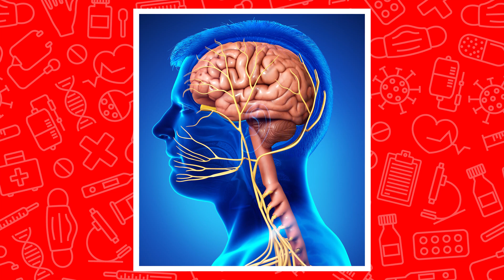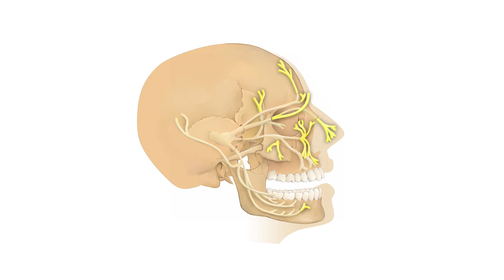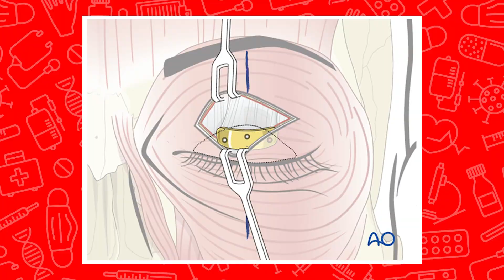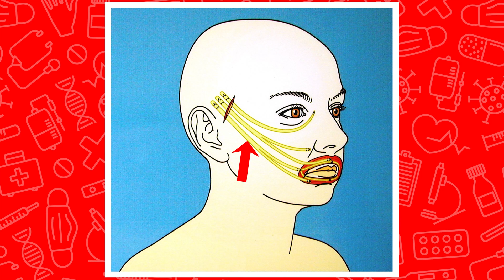Treating Justin Bieber's Ramsay Face Paralysis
Doctor Ricky Brown breaks down what's going on with Justin Bieber's face paralysis stemming from Ramsay Hunt Syndrome, a very rare condition that occurs in 5 out of every 100,000 people and caused by the reactivation of the chickenpox virus lying dormant in the facial nerves.

Doctor Ricky breaks down the history of chickenpox and the famous chickenpox parties that parents used to host to get their kids infected and building natural antibodies at a young age, but this leads to the virus lying dormant and can cause conditions like shingles or Ramsay Hunt Syndrome.

Understand how the facial nerve works with Doctor Ricky's breakdown of the nerve placements along our face and how Ramsay Hunt Syndrome affects these nerves.

Watch Doctor Ricky break down exactly what happens during Ramsay Hunt Syndrome with visuals that show the swelling of the ganglia nerve that cuts off the blood supply to it and causes the paralysis symptoms we see in Justin's face.

Doctor Ricky then goes into the treatment of Ramsay Hunt Syndrome breaking down the various medications used for treating face paralysis such as Aciclovir which treats symptoms of chickenpox and singles or Prednisone, a popular corticosteroid which is an anti-inflammatory that can treat the inflammation in the nerve itself.

Learn about the different ways you can deal with Ramsay Hunt Syndrome's problems such as dangerously dry eyes treated with lubricant or even an eye-patch in extreme cases.

Discover the insane surgical procedure where surgeons will literally sew gold weights into your eyelids to add extra weight that helps you blink. When the person will initiate closing their eyes the gold weight will help it actually close.

Doctor Ricky Brown is a top plastic surgeon in Scottsdale, Arizona, specializing in breast and body surgery. He is the author of The Real Beauty Bible: Navigating Your Journey Through Plastic Surgery.

Doctor Ricky is also the founder of InBe Wellness, a holistic lifestyle, fitness and nutrition coaching center designed to help clients embody their best selves — with or without cosmetic treatments.